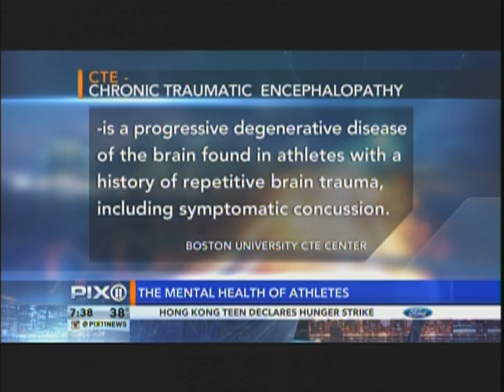WPIX Mike 12 2Concussions